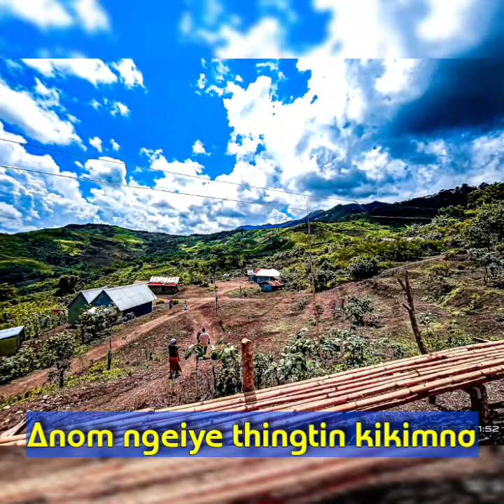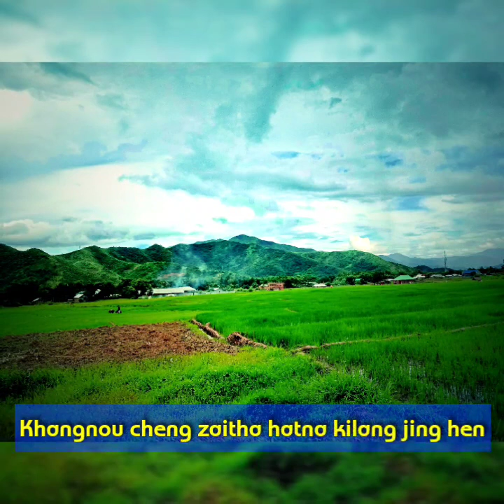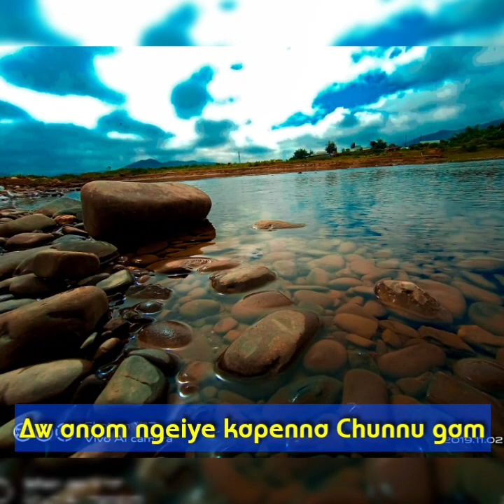Joycee (Touthang)Guite || Chunnu gam || Official lyrics.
Song: Chunnu Gam
Artiste:Joycee Guite
Lyrics: T.S Nathan
Rec.Studio: Wycliffe Lunneo Kipgen (L Studio)
Lyrics video edit: V.Goulun Guite